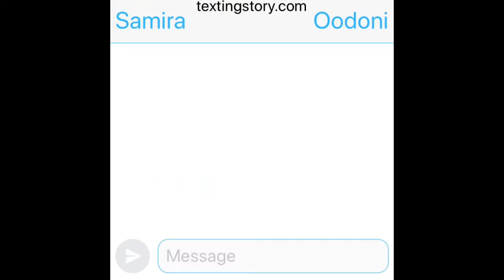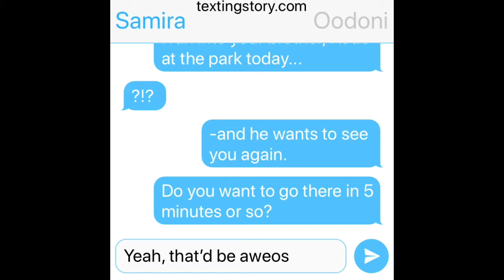Different Breed (Gacha Life Series)-#9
This was so hard on my storage that for next episode I might have to make it a two-part thing, for the last episode. ;-;
Sub count: 483
Audio:

Different Breed intro music:
Anythings- by Chris James
Field Report- by Founder